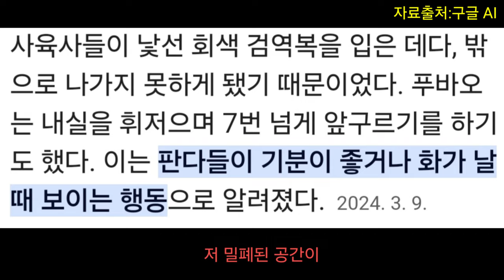푸바오 중국 판다기지 소식(1) (2024년 4월4일차 근황)